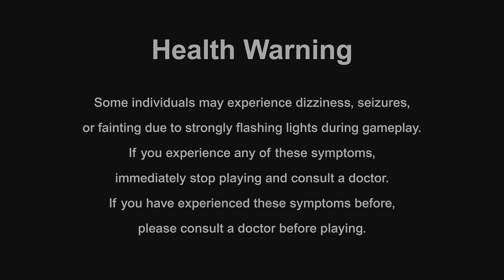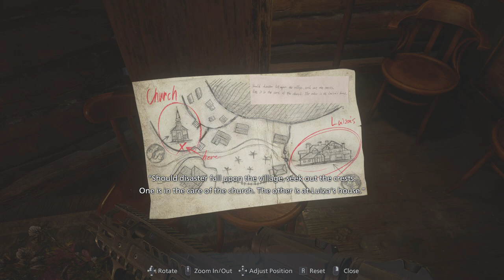Resident Evil 8 - Village - Village Of The Shadows - Mother Miranda and Lords - Part #1 - Full Game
RESIDENT EVIL - VILLAGE - VILLAGE OF THE SHADOWS DIFFICULTY - PART #1 - FULL GAMEPLAY